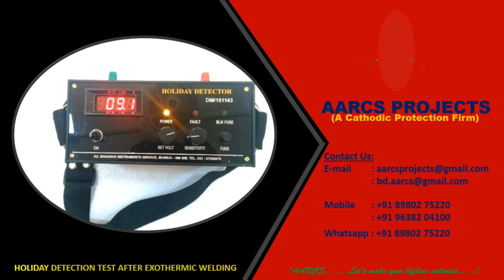CATHODIC PROTECTION SYSTEM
HOLIDAY DETECTION TEST AFTER EXOTHERMIC WELDING (CABLE TO PIPE CONNECTION) ON CROSS-COUNTRY PIPELINE